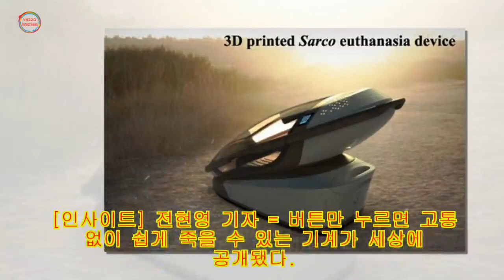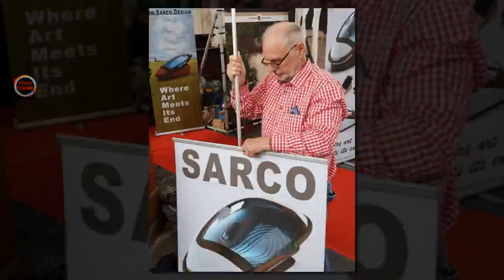버튼 한 번만 누르면 고통 없이 죽을 수 있는 '안락사 기계' 나왔다